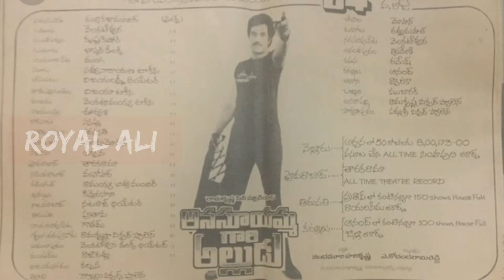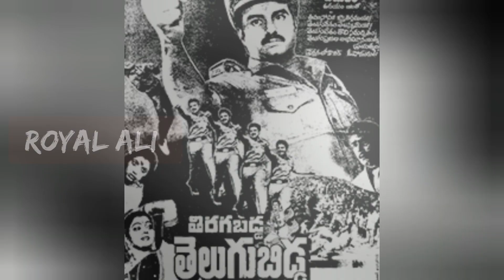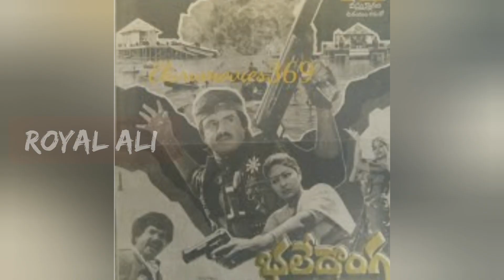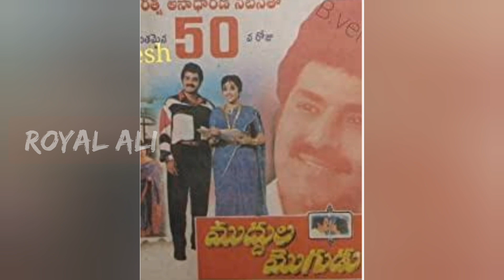Natasimham||kodandaramireddy||hit combination||royal ali tv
balayya kodandaramireddy hit combo#